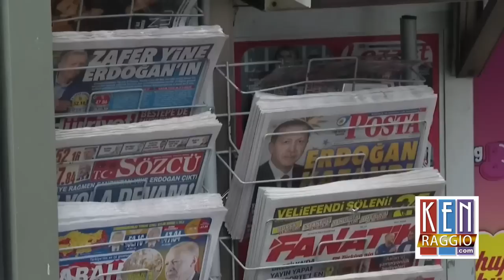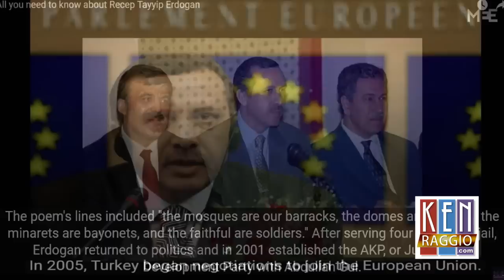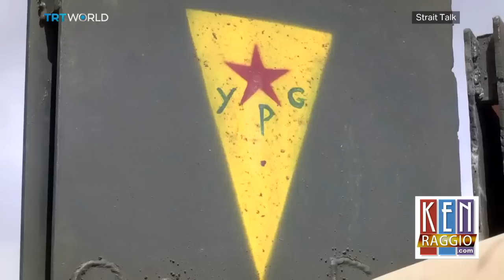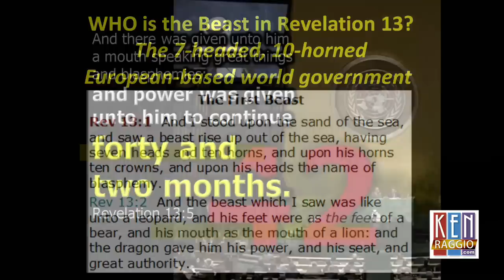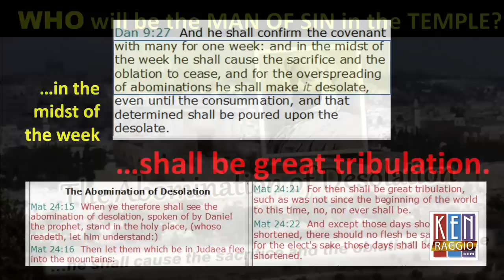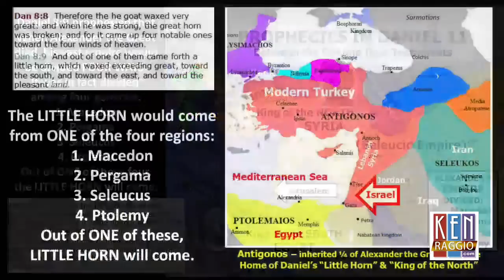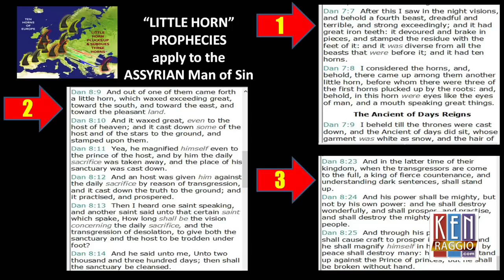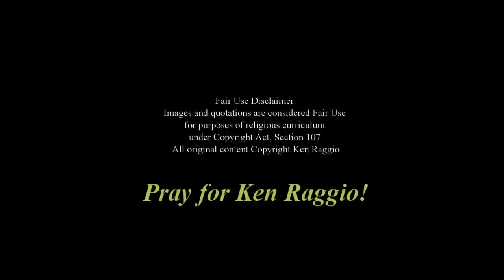ERDOGAN RE-ELECTED! Is he the prophesied Man of Sin, Little Horn, Assyrian, King of the North??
414 - ERDOGAN RE-ELECTED! Is he the prophesied Man of Sin, Little Horn, Assyrian, King of the North??
Prophecy Newsbreak for June 1/23
Please sign up for free "Today's Bible Study" by email!
Follow me on all Social Networks!
Follow me on TRUTH SOCIAL! (Discussion)
PLEASE SEND A GIFT to support this ministry effort if you can!
Read these books by Ken Raggio in Paperback or Kindle eBooks:
1.& 2. MY DAILY BIBLE COMPANION - (2 Books) Almost 5,000 mini-Bible lessons covering Genesis to Revelation! 1,428 pages in 2 Volumes - Old and New Testaments!
3. THE DANIEL PROPHECIES - GOD'S PLAN FOR THE LAST DAYS - Most comprehensive book on Bible prophecies you will find anywhere! 726 pages, 175 photos, hundreds of footnotes. Covers virtually every prophetic subject in the Bible. An amazing book!
4. THE GREATEST DOCTRINES OF THE BIBLE - The Oneness of God and the New Birth - 438 pages of doctrinal dynamite! Exposes true doctrines versus prevalent false doctrines.
5. PRAYING ON PURPOSE, PRAYING FOR RESULTS - How Men Prevail with God - one of the most inspiring and informative books on prayer.
6. LONG WINDING ROAD - A VERY PERSONAL STORY - Ken Raggio shares life-changing lessons from a lifetime of experience in religion. EVERY Spirit-filled believer should read this book; a MUST-READ!
7. TREASURES OF DARKNESS - HOW TO SEE THE GLORY OF GOD IN YOUR DARKEST TRIALS. Many say this is my most powerful book. You will see God bigger than you ever saw Him. This book is a prescription cure for doubt, fear, and unbelief. It will destroy your discouragement.
8. TRUTH IN A NUTSHELL - over 2,000 Christian quotations, mostly by Ken Raggio, but the best of many other authors, found on Ken's Twitter feed.
9. THE TRIALS OF JOB - A mini-book taking a close look at the essence and meaning of Job's trial, and a personal application.
Thank you, God bless you, and please come back to this channel! Thanks,
~ K.R.